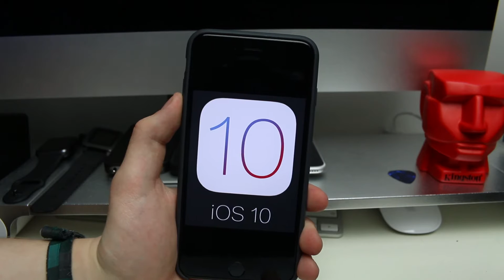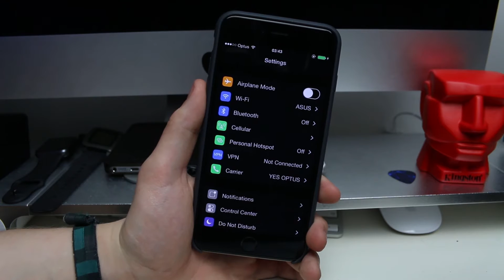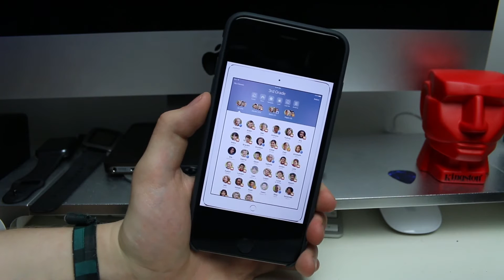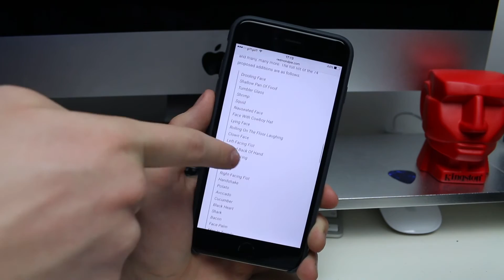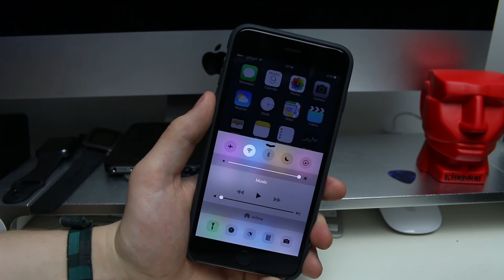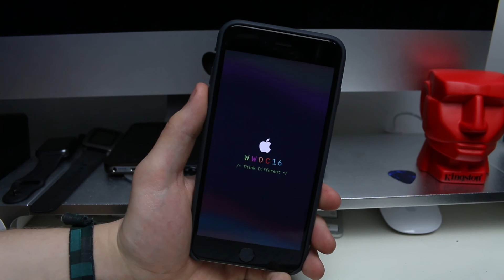iOS 10 Rumors and Wishlist (Features, Release Date and More!)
In this video I go over some of the new features which could be in iOS 10.

2 Free Audio Books from Audible.com

Outro Music
Delete! - UWBeats